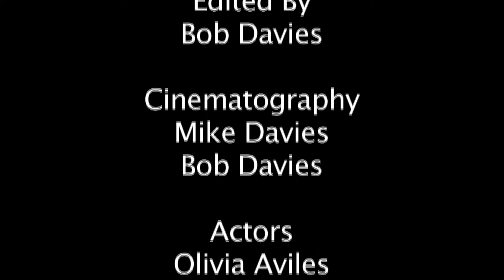Love The Way You Lie Jackson Liberty High School.mov